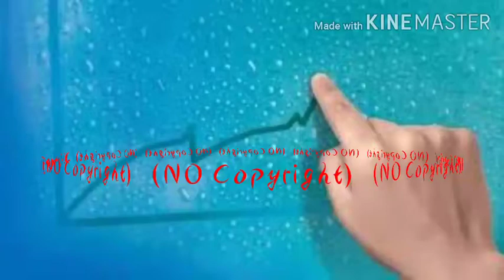Humidity_-_Silent_Partner_(No_Copyright_Music)(256k)